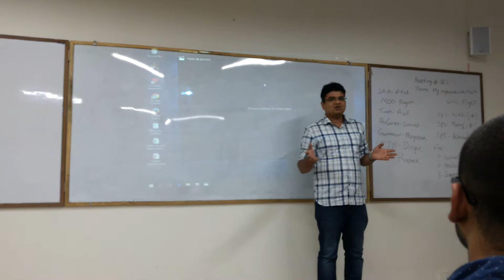Toastmasters Presentation Mastery Level#1 Project#2 – Receive Feedback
Purpose Statements

1. The purpose of this project is for the member to present a speech on any topic, receive feedback, and apply the feedback to a second speech.

2. The purpose of this speech is for the member to present a speech and receive feedback from the evaluator.

Speech Length: 5 – 7 minutes